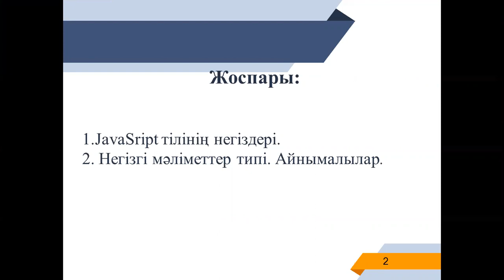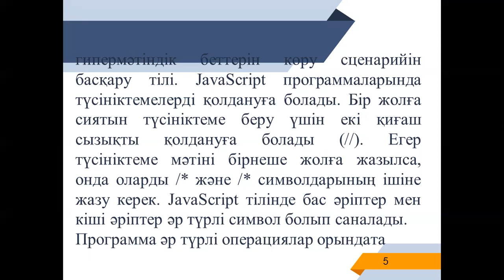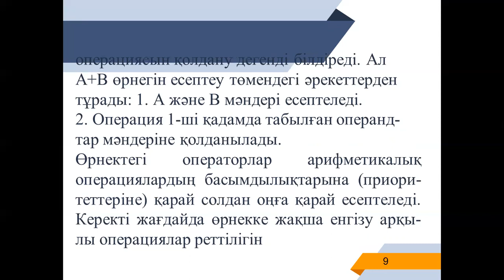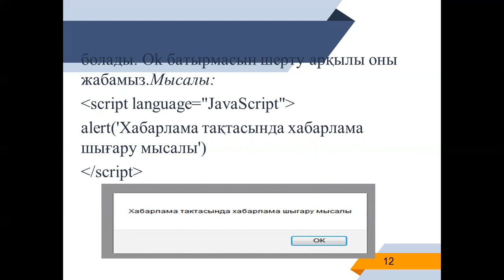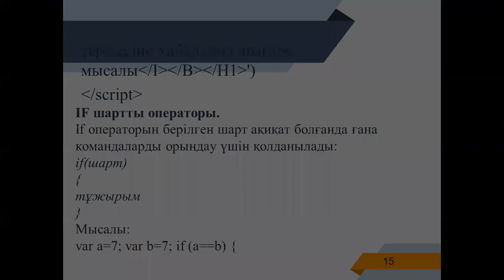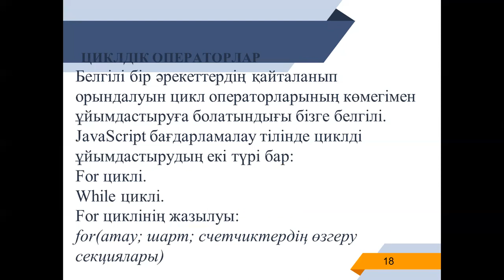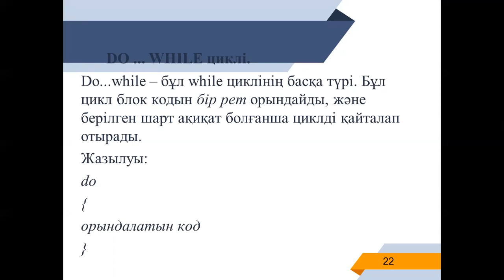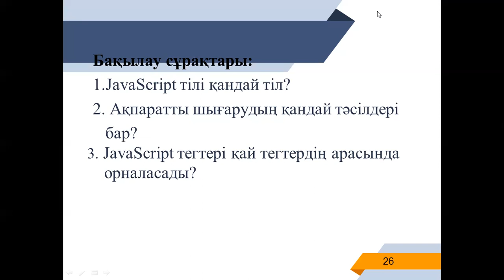Интернет программалау. лекция11